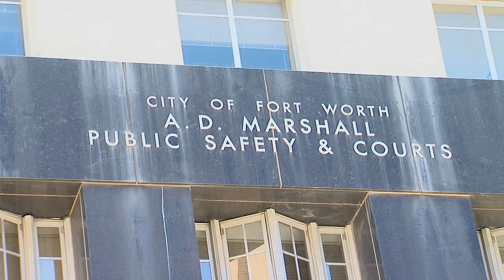Municipal Court Healthy Clerks